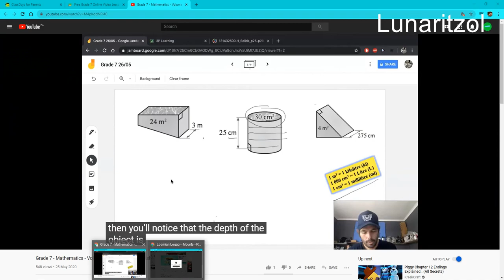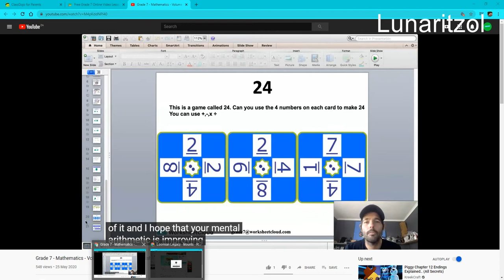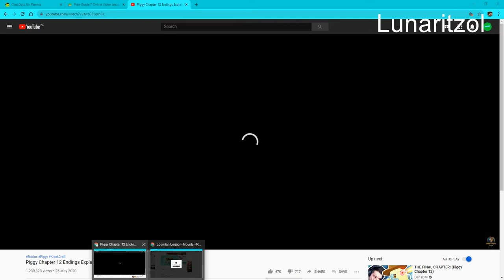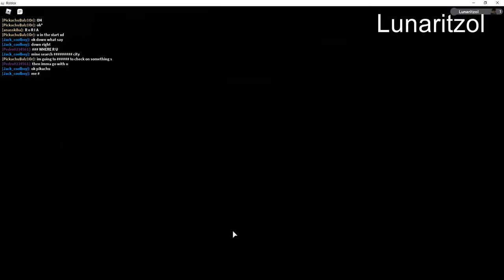Loomian legacy w/ Lunaritzol episode 1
Hey guys it is Lunaritzol and today I am playing loomian legacy so lets play!